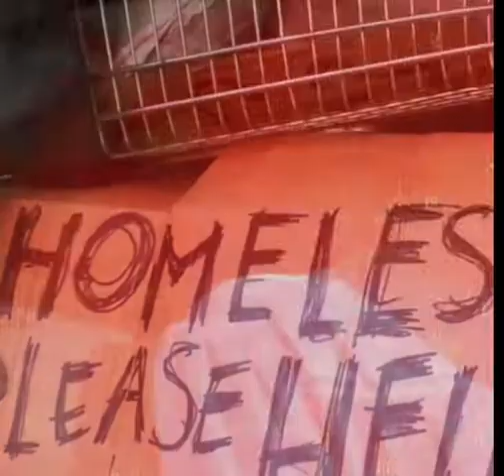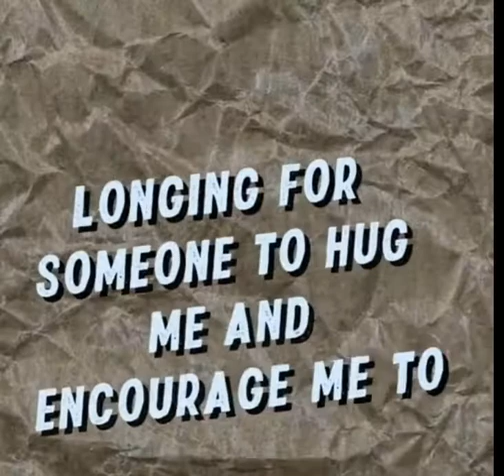ديانا: تراجيديا حياة أميرة ويلز Diana: Tragedy life of princess Diana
Brief chronology of Princess Diana's life. كرونلوجيا مختصرة عن حياة الاميرة ديانا